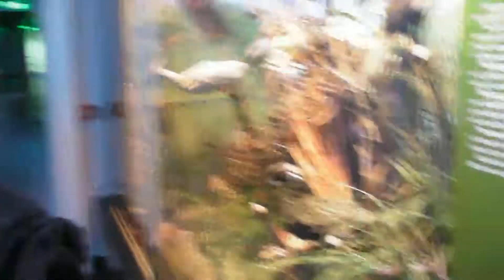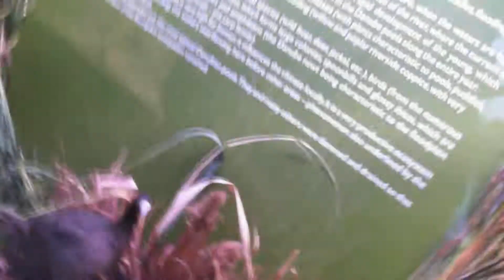Bucuresti - 2 Martie 2012- muzeul Antipa #5